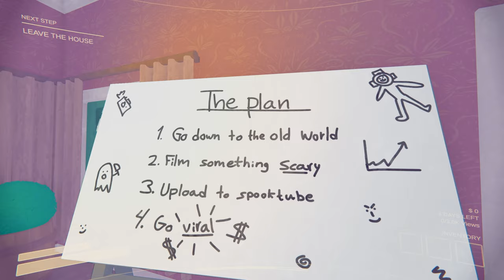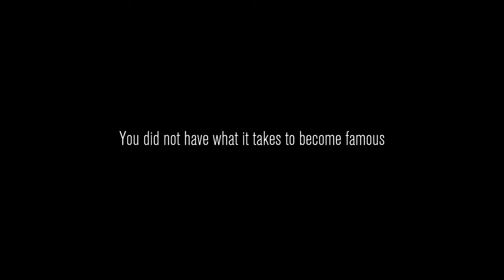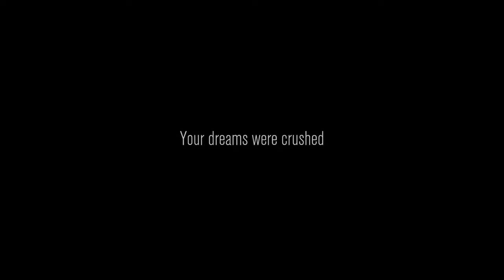We Make Scary Content For Views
Leave a like for more Content Warning!
Socials:
Friends In Da Video:
Bred - Brendan
Dogholdnshark - Nick
Nobodyspecial - Collin
Yoshogi - Yosh
Content Warning Funny Moments!!!